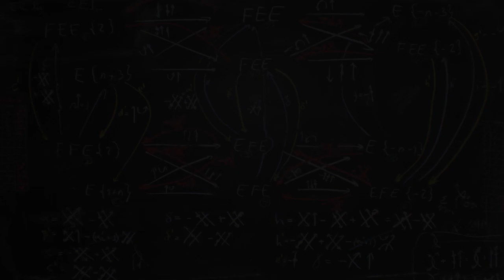Michio Kaku - Yellowstone SuperVolcano Massive Eruption Warning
Oct.21, 2017